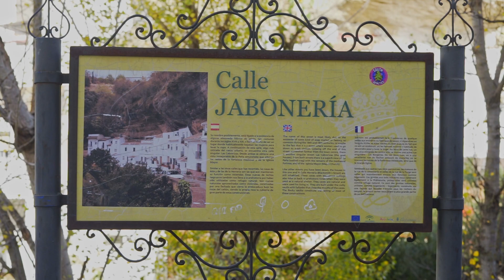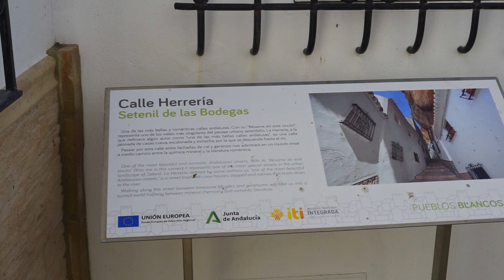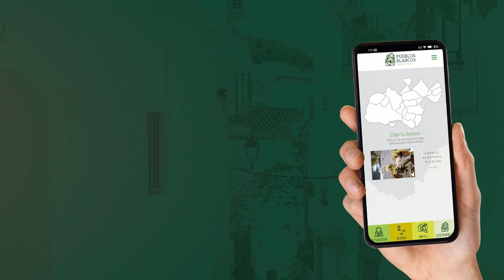SETENIL DE LAS BODEGAS: Cuevas del Sol y la Sombra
Setenil de las Bodegas impresiona nada más verlo, sus hermosas construcciones bajo la roca parecen ingrávidas e imposibles. El río Guadalporcún divide el pueblo en dos, en las Cuevas del Sol y las Cuevas de la Sombra, llamadas así precisamente por la orientación que tienen.

Gracias al Ayuntamiento de Setenil de las Bodegas por facilitarnos todas las grabaciones y a todos los que han participado contándonos de su pueblo.